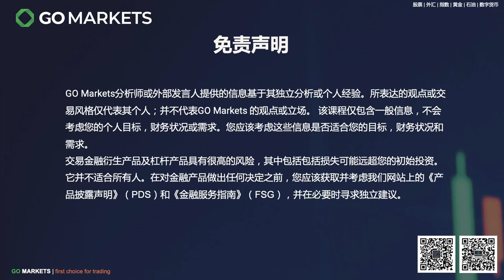上海一则新闻，引发全球股市再次动荡？| GO Markets 每日财经点评